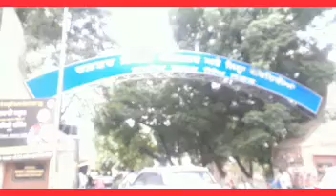Nawanshahr's Suwidha Kendra a boon for the people, but in need of maintenance